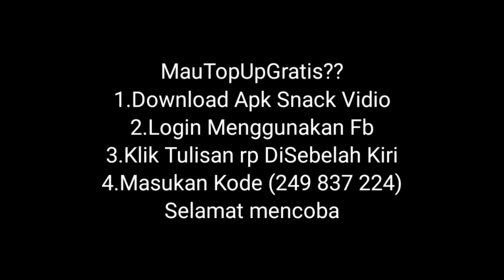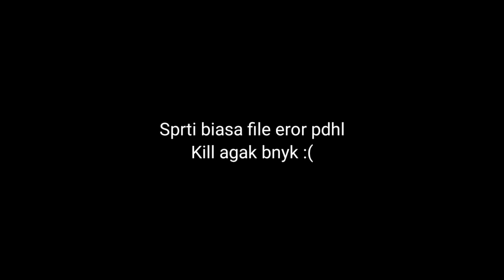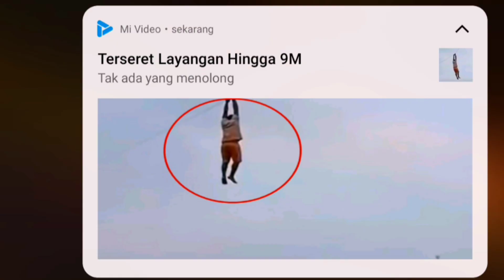PRANK PAMER DUO BUCIN SAMA WINDI KE TEMAN MEREKA IRI KESEL?!! FREE FIRE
SURUH ARA TIRUIN SUARA PUPPY SAMA HEY RIRI HAMPIR MIRIP NGAKAK BANGET😂
 Makasih semuanya  yang udah mensupport hedzz sejauh ini🙏

prank marah ke pacar free firetik tok free fire,tik tok free fire bucin,tik tok free fire 2021, fdw, hiro 10 ff,
hiro 10 nyamar jadi bot, hiro 10, hedz gaming , hedz gaming ff,
hedz gaming botak, hedz gaming indry, hedz gaming prank cs, hedz gaming putus, hedz gaming beban cs, hedz gaming prank indy hedz gaming prank windi
Eks sam
Caca
HIRO 10
Puppy puppy desah